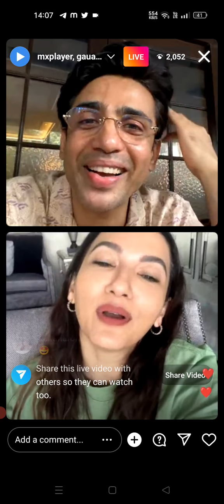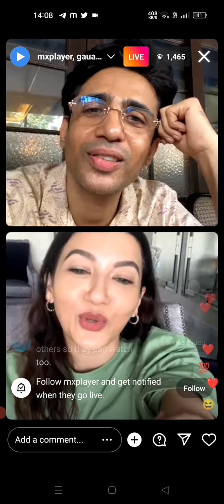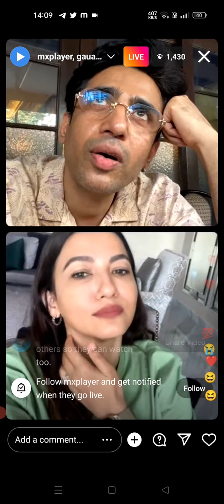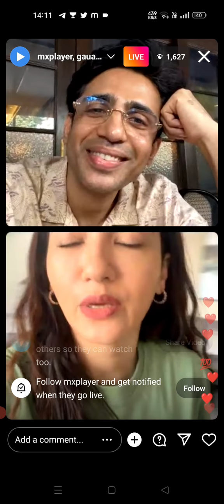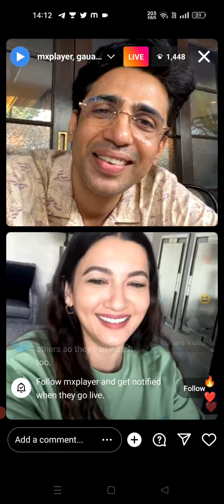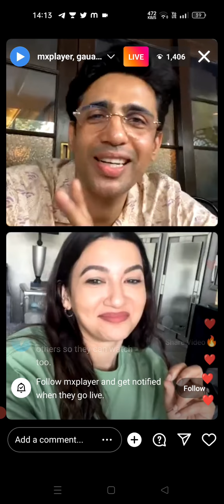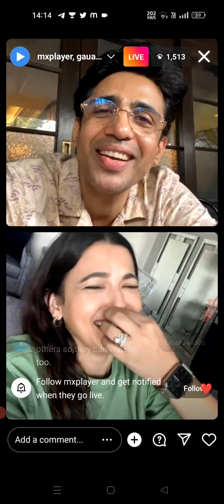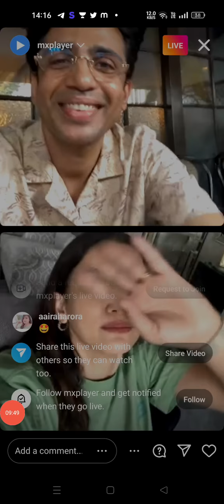Gauahar Khan live on Instagram with MX player talking about Shiksha Mandal !